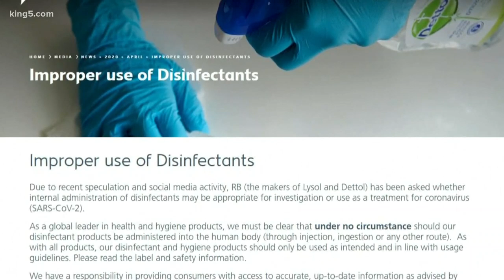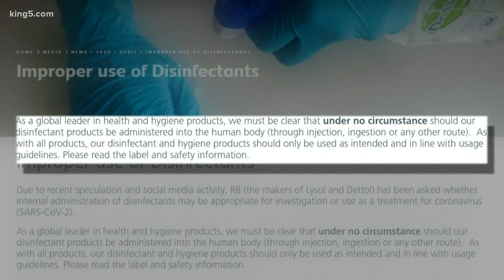Coronavirus coverage: Friday, April 24 at 12 p.m.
Continuing coverage of the coronavirus pandemic in Washington state on Friday, April 24 at 12 p.m.